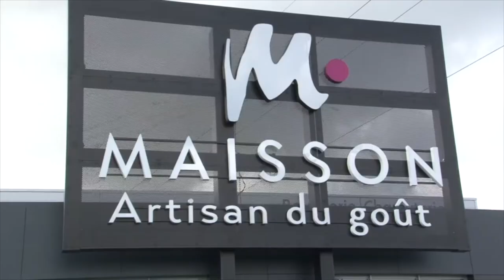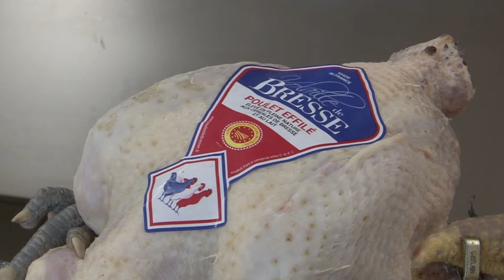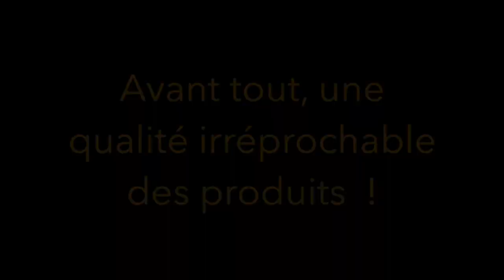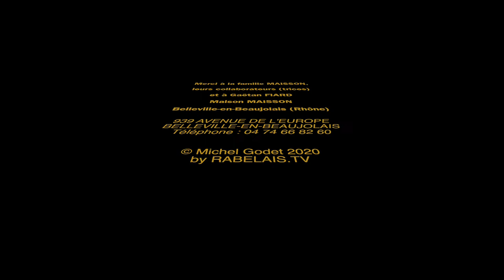Maison Maisson accueille RABELAIS.TV à Belleville-en-Beaujolais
La Maison Maisson accueille RABELAIS.TV à Belleville-en-Beaujolais
Au programme, les gourmandises de fin d'année 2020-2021 (Noël et Nouvel An), pour ne citer que le Coussin de la Belle Aurore, les entrées traiteur, les volailles de Bresse (poulet et pintade AOP) ou encore d'autres bûches aussi fruitées que goûteuses...
Bon appétit, sans retenue...

Maison Maison
Artisan du goût
Traiteur, pâtissier, boucher, charcutier, froamge, cave à vins, restaurant, réception.
939 Avenue de l'Europe
 Belleville-en-Beaujolais (Rhône)